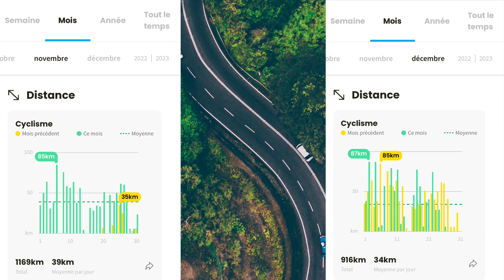2000 kilomètres - RIVERSIDE TOURING 520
BONJOUR 🥰
Bienvenue, dans cette nouvelle vidéo aujourd’hui je vous présente après 2000 kilomètres mon retour sur le Riverside Touring 520 . Avis après 300 kilomètres . VIE À VELO

Tu veux avoir du contenue en avant première,
Savoir des choses secrètes,
Avoir des objets de ma Life à vélo ?
Tout en contribuant au grandissement de la chaîne ?

Support portable :

Rallonge porte bagage :

Retrouve tout mon équipement juste ici 👇🏻

Apple iPhone 12 Mini (256 Go) - (Product) Red :

Sacoche Homme Bandouliere, Sac à Poitrine :

Batterie externe :

Câble iPhone 12 mini :